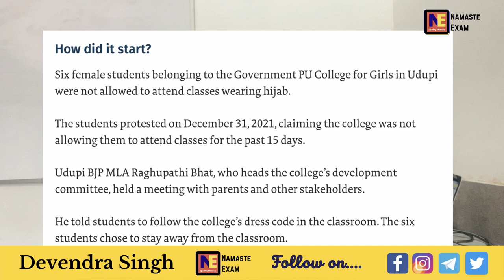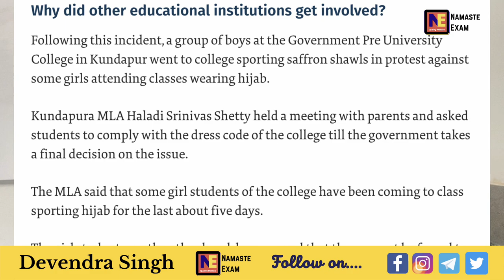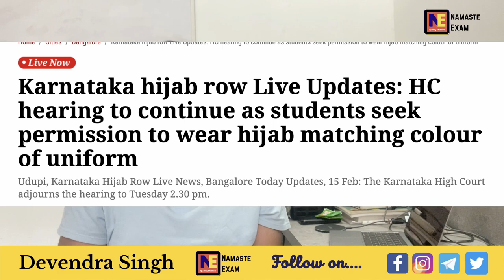Hijab Controversy: हिजाब विवाद में कूदा मुस्लिम देशों का संगठन OIC | UN से हस्‍तक्षेप करने की अपील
कर्नाटक से शुरू हुए हिजाब विवाद  पर अब इस्लामिक देशों का संगठन ओआईसी  (OIC) ने भी टिप्पणी की है. OIC के महासचिव हुसैन इब्राहिम ताहिर ने संयुक्त राष्ट्र (United Nation) में कहा कि मुस्लिम महिलाओं को ऑनलाइन निशाना बनाया जा रहा है, इन मामलों को लेकर जरूरी कदम उठाया जाना चाहिए.

वहीं अपने आधिकारिक ट्विटर हैंडल पर OIC ने कहा, 'इस्लामिक सहयोग संगठन के महासचिव ने उत्तराखंड के हरिद्वार में 'हिंदुत्व' समर्थकों की ओर से मुसलमानों के नरसंहार के लिए आह्वान, सोशल मीडिया साइट्स पर मुस्लिम महिलाओं के उत्पीड़न की घटनाओं, साथ ही कर्नाटक में मुस्लिम छात्राओं के हिजाब पहनने पर प्रतिबंध लगाने पर गहरी चिंता जताई है.

karnataka hijab controversy
girls wearing hijab denied entry in karnataka colleges
hijab in school
karnataka hijab row
karnataka college hijab ban controversy
politics escalates over karnataka hijab row
hijab controversy
karnataka hijab controversy latest news updates
karnataka students hijab protest news
karnataka students protest today hijab
hijab ban in school
karnataka hijab in classrooms
karnataka hijab row latest news updates
oic on hijab row
oic on hijab